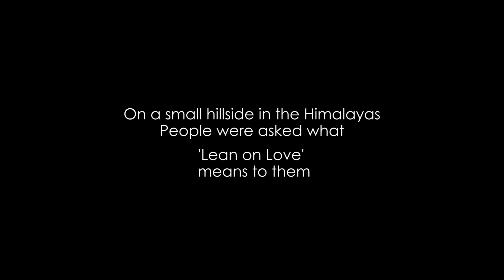Intro | Lean on Love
Lean on Love is now available on all major digital platforms.